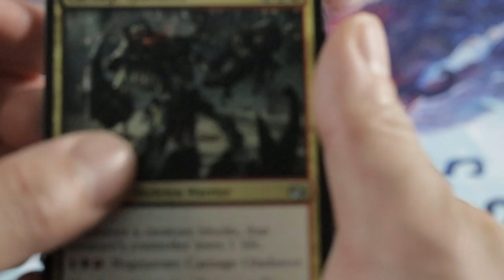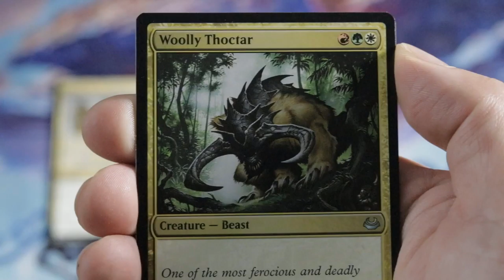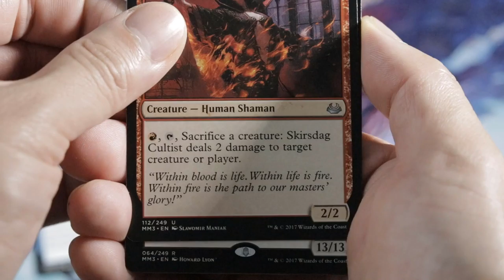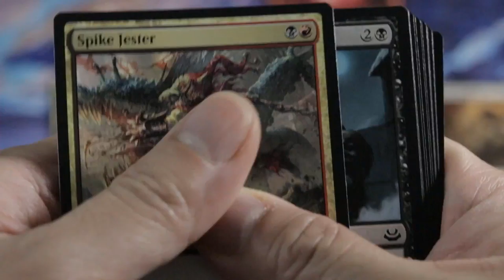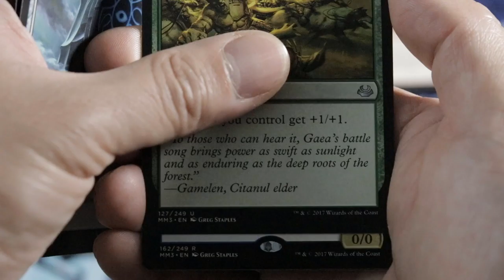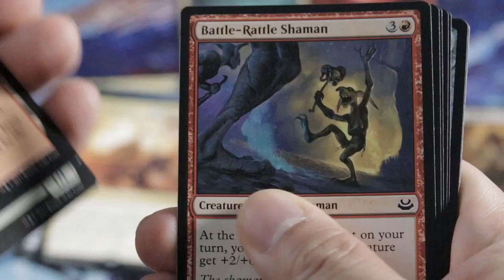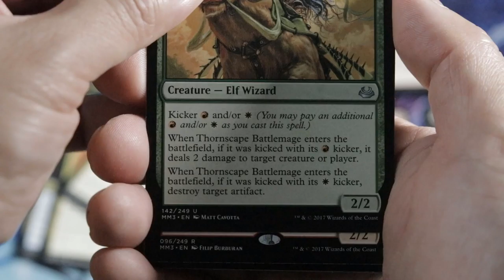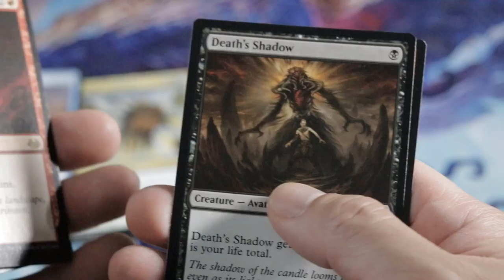LUCKY NUMBER!!! 13 MM3 BOOSTER PACK OPENING VALUE!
Artists: IvPem
Top Shelf Sounds, Redefining the NCS Category to bring fresh new talented artist's and tracks to the top (Non Copyrighted)